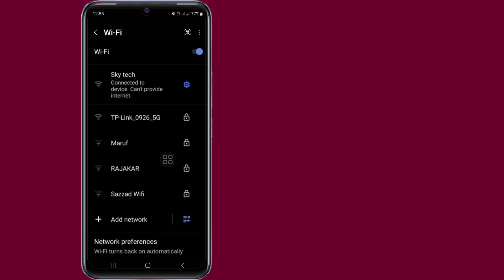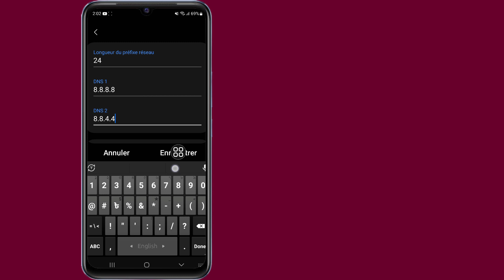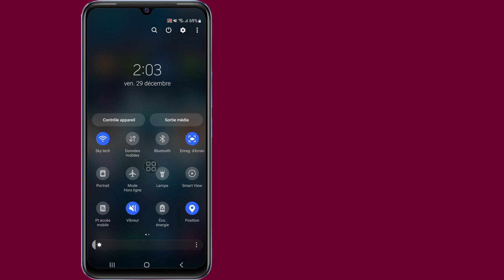Comment réparer le Wi-Fi connecté à l'appareil. Impossible de fournir Internet. Problème sur Android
Si vous recherchez une vidéo sur la façon de réparer le Wi-Fi connecté à l'appareil. Impossible de fournir Internet. Problème sur Android, le voici !

 Dans cette vidéo, je vais vous montrer comment réparer le Wi-Fi connecté à l'appareil. Impossible de fournir Internet. Problème sur Android.  Assurez-vous de regarder la vidéo jusqu'à la toute fin.  Vous apprendrez comment réparer le Wi-Fi connecté à l'appareil. Impossible de fournir Internet. Problème sur Android.  C'est facile et simple à faire depuis votre téléphone.